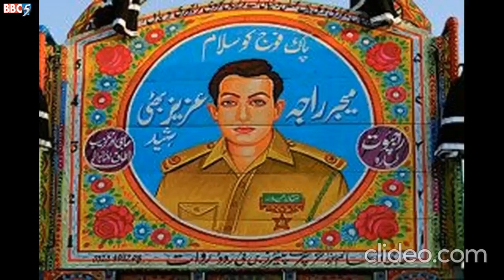World famous Pakistani truck art takes to the skies - Sky Wings Gets Its First Truck Art Air Craft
KARACHI (BBC5News) Pakistan’s famous truck art will move from its highways to the skies, as a flying academy is painting a two-seater Cessna aircraft with the colourful technique.
With elaborate and flamboyant motifs, Pakistani truck art has inspired gallery exhibitions abroad and prompted stores in Western cities to sell miniatures.
“We want to show the world that Pakistan is not all about Financial Action Task Force (FATF) and terrorism issues; it a very diverse country and a land of opportunities,” Imran Aslam Khan, chief operating officer of Sky Wings, a flight training organisation told to the media.He also plans to paint other aircraft, with the aim of promoting tourism in Pakistan.
“The world is familiar with our truck art representation; now, with this aircraft, our colours will fly in the air. We are really excited,” Haider Ali, the artist painting the aircraft, told Reuters at the academy’s hangar.
Trained by his father, Ali, 40, has been decorating trucks since his childhood and is now one of the most prominent such painters in Pakistan.
Ali hopes to paint an Airbus or Boeing aircraft in the future, saying an opportunity to work on such gargantuan planes would truly be a learning experience.